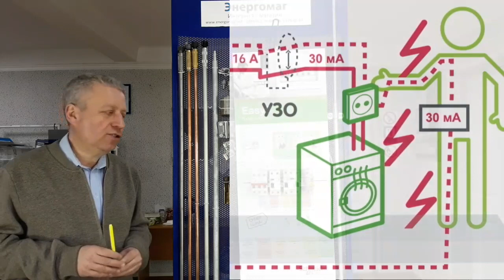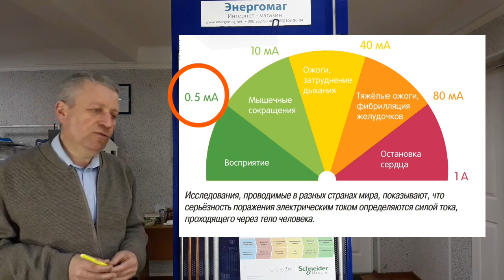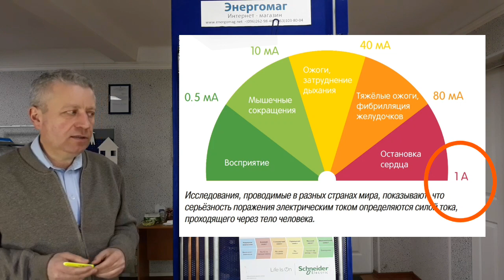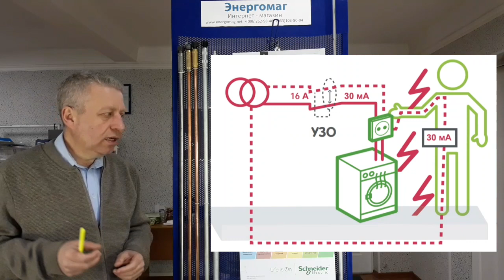Расстановка автоматов УЗО в щите,100 мА,30 мА,для чего,электрик,+38 096 262 98 48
Электрика в квартире какое УЗО электромонтажные работы в Киеве.
 Мы предлагаем готовые комплекты заземления Энергомаг,Гальмар,Обо Беттерманн.Предлагаем монтаж заземления с выдачей протокола проверки или испытания контура заземления для РЭа.Звоните мы знаем как сделать заземление правильно и надежно. Наши телефоны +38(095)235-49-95,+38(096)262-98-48,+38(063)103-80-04,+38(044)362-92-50